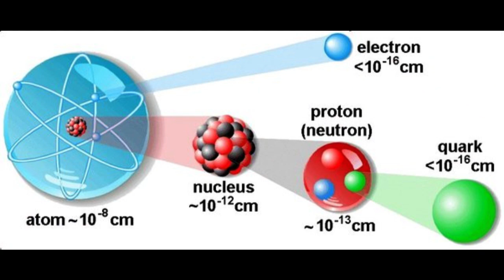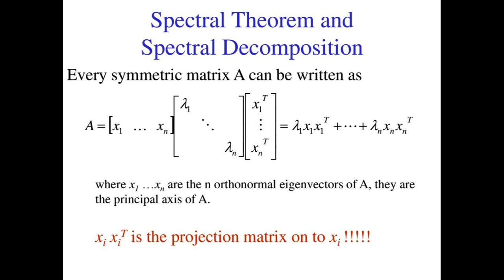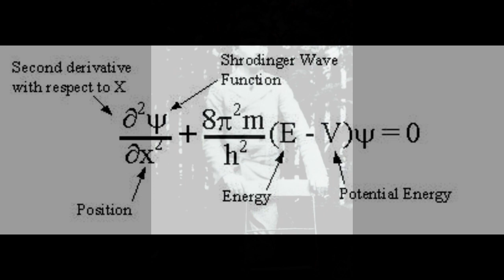David Hilbert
David Hilbert was a German mathematician who lived from 1862 to 1943. He is considered one of the most important mathematicians of the 19th and early 20th centuries, and his work had a profound impact on the development of modern mathematics and physics. In this video, we will explore Hilbert's life, work, and legacy.

David Hilbert was born in Königsberg, Prussia, which is now Kaliningrad, Russia. His father, Otto Hilbert, was a mathematics teacher, and his mother, Marie Therese, was a homemaker. Hilbert showed an early talent for mathematics and philosophy, and his father encouraged him to pursue his interests.

Hilbert studied mathematics and physics at the University of Königsberg, where he received his Ph.D. in 1885. He then went on to study at the University of Berlin, where he was influenced by the work of mathematicians such as Karl Weierstrass and Ferdinand Georg Frobenius.

Career and Contributions

Hilbert's work spanned many areas of mathematics, including algebra, geometry, and analysis. He is perhaps best known for his work on infinite-dimensional vector spaces, which led to the development of Hilbert space, a fundamental concept in quantum mechanics.

Hilbert space is a mathematical framework that allows us to describe physical systems using waves and probabilities. It is used in many areas of physics, including quantum mechanics, quantum field theory, and signal processing.

In addition to his work on Hilbert space, Hilbert made significant contributions to other areas of mathematics, including:

Algebra: Hilbert worked on the theory of algebraic equations and the study of algebraic curves. He developed a new approach to algebra that used algebraic techniques to study geometric objects, such as curves and surfaces.
Geometry: Hilbert worked on the study of geometric shapes and their properties. He developed a new approach to geometry that used algebraic techniques to study geometric objects, such as curves and surfaces.
Analysis: Hilbert worked on the study of limits and infinite series, and he developed a new approach to calculus that used rigorous mathematical proofs to establish the foundations of the subject.
Hilbert was also a gifted teacher and lecturer, and he was known for his ability to communicate complex mathematical ideas in a clear and accessible way. He supervised many Ph.D. students who went on to become influential mathematicians in their own right, including Hermann Weyl, Erhard Schmidt, and Hermann Brückner.

Awards and Legacy

Hilbert was awarded numerous honors and awards for his work, including the Copley Medal, which he received in 1915. He was also elected as a member of several prestigious scientific organizations, including the Royal Society of London and the National Academy of Sciences.

Hilbert's work has had a profound impact on the development of modern mathematics and physics. His work on Hilbert space has been particularly influential, and it has been used to describe a wide range of physical systems, from the behavior of atoms and molecules to the properties of solids and liquids.

In conclusion, David Hilbert was a brilliant mathematician who made significant contributions to many areas of mathematics and physics. His work on Hilbert space has had a lasting impact on the development of modern physics, and his influence can still be seen in the work of mathematicians and physicists today.